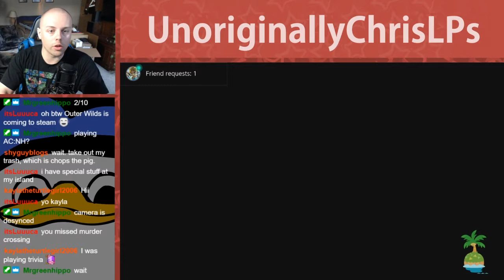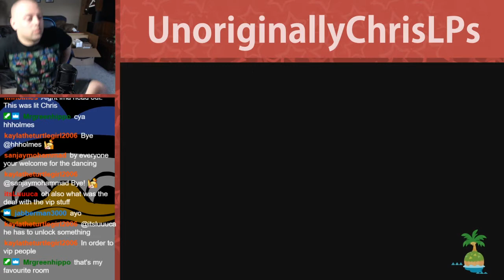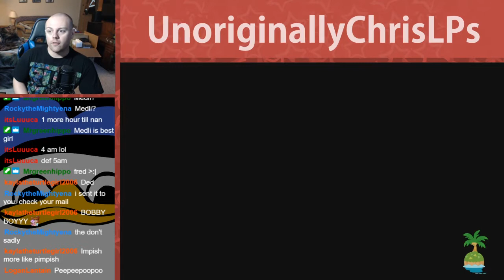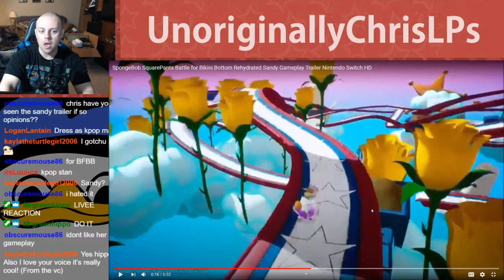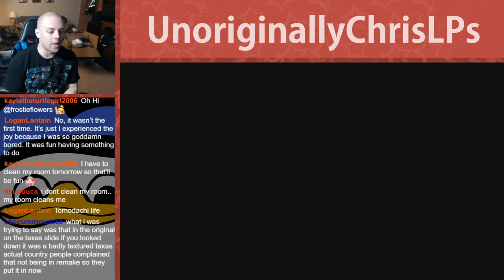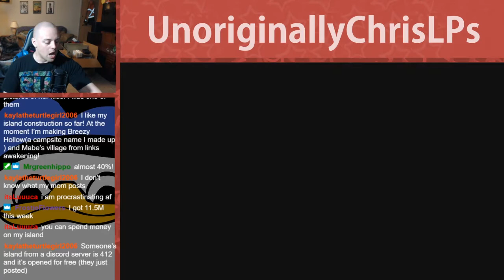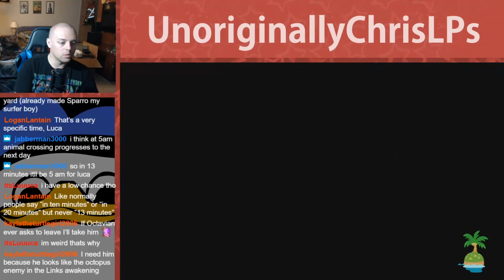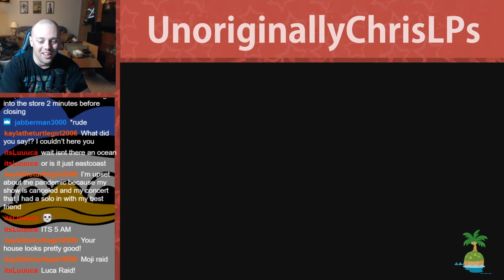Labelle's Label! || Part 36 || New Horizons